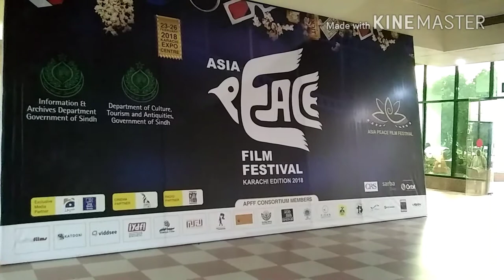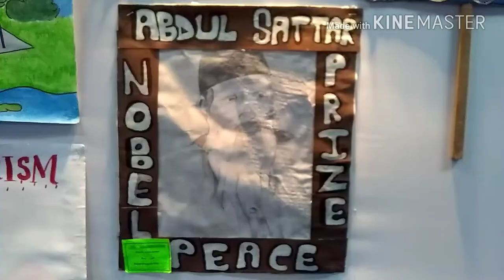The Asia Peace Film Festival 2018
The ‘Asia Peace Film Festival 2018’ is running at the Karachi Expo Centre until February 26. The festival's theme is 'Karachi Sab Ka' and the event features screenings of 109 films selected from a pool of 900 submissions from over 70 Asian countries. The screenings include movies by independent Pakistani filmmakers and students on themes of peace, culture and heritage.

The event also features discussions, lectures, film production master classes and art exhibitions, including live painting and digital art.

Hua Kuch Yoon

Sajid Hasan's play ‘Hua Kuch Yoon’ is a satirical prelude to 'Sarhay 14 August Say Pehlay'. The play is a fictitious account of two love stories, present day and past, depicting the trials and tribulations of lovers caught up in the revolutionary web between Pakistan and India.